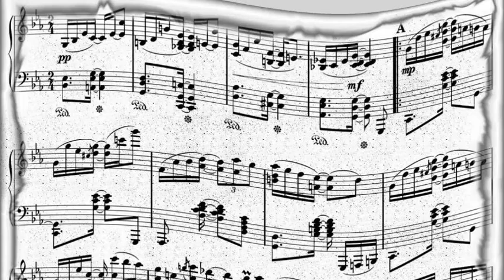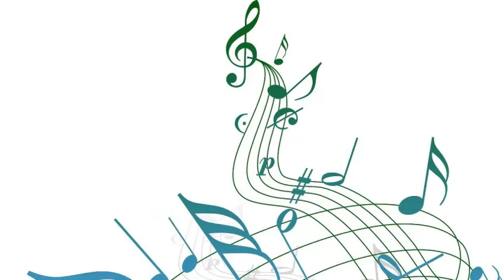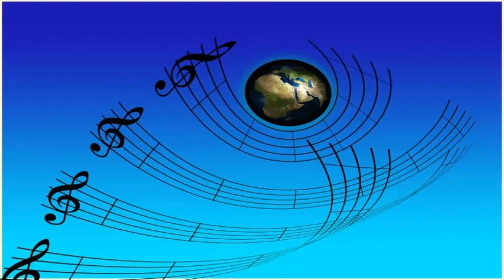Sarah Vaughan - Embraceable You